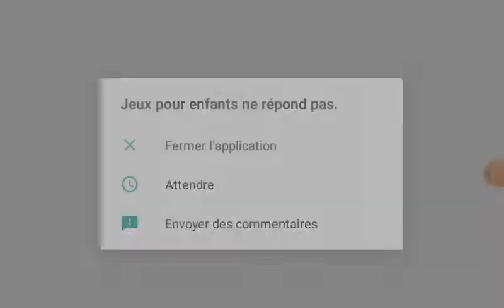Kids Pizza Game